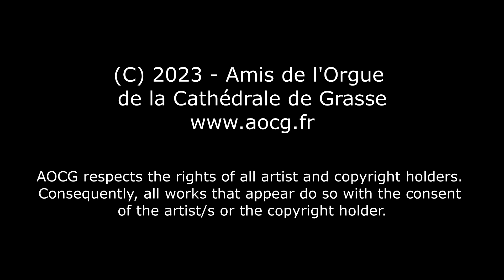Johann Pachelbel : Chaconne en Re min (P41) - (Marie-Cécile Defeche)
Nuit des Cathedrales 2023 - Orgue de la Cathédrale de Grasse, 20 mai 2023.

Marie-Cécile Defeche organiste liturgique à la Cathédrale de Grasse, et co-titulaire du Grand Orgue Jungk interprète la Chaconne en Re min (P41) de Johann  Pachelbel (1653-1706).